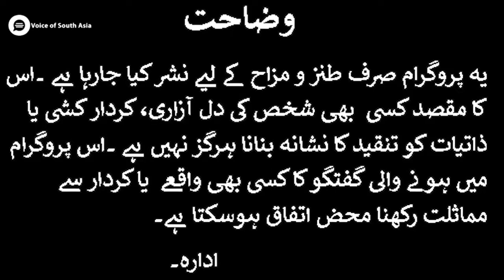Punjab To New York Episode 55